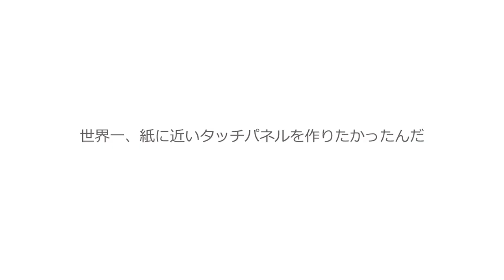Surface Laptop 開発秘話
「このデザインに、僕は今でもトキメいているよ」
製作者が語る Surface Laptop へのこだわり